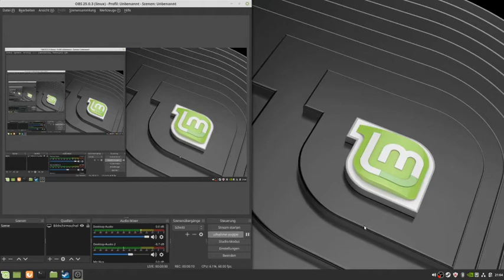Warftame 27: Scarlet Spear mit dem eigenen Schiff